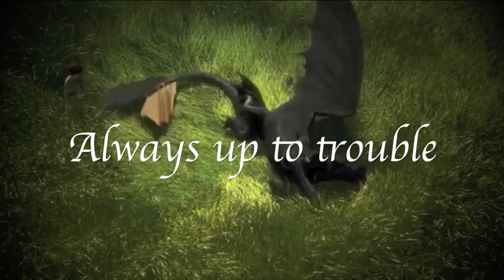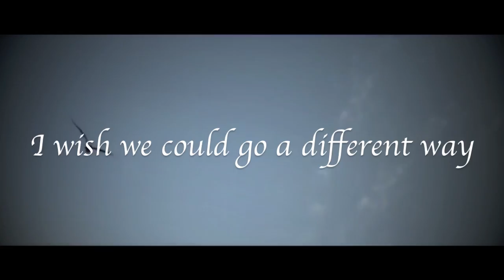how to train your dragon || baboons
One of my favorite songs from The Lion Guard right now.